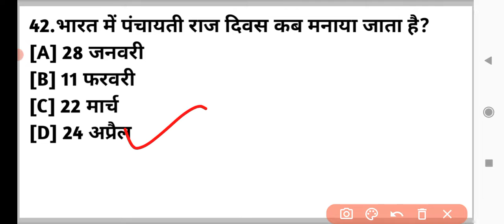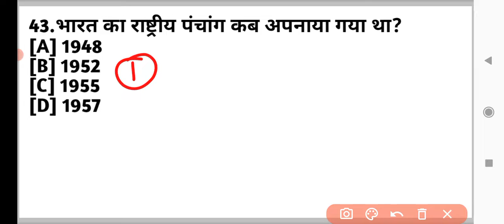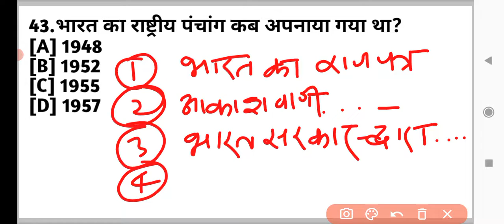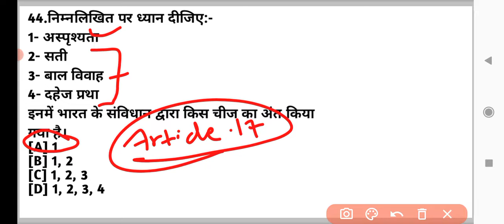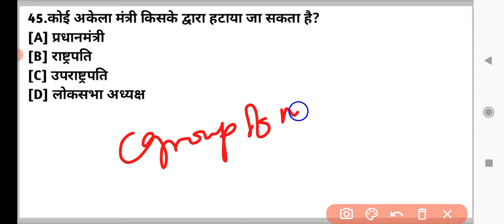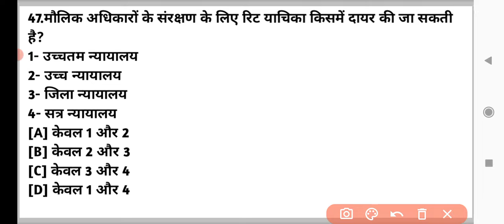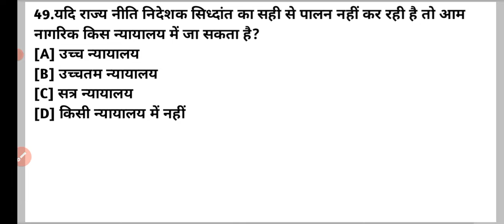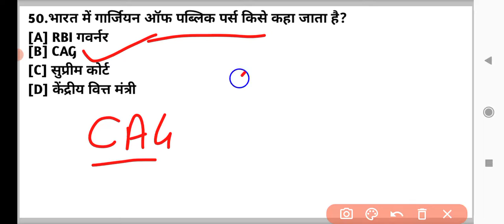Indian polity and constitution most important mcq|Bhartiy samvidhan aur rajyvyastha mcq#polity L-5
Indian polity and constitution most important mcq|Bhartiy samvidhan aur rajyvyastha ke mcq
upsc_important _polity_mcq
polity_test_series _for_upsc_gsfocus360°
most_important _polity_mcq_for_all_competitive_examination
polity and constitution_mcq_for_uppsc